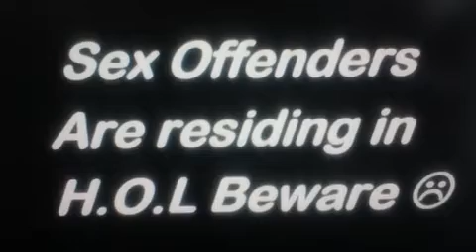AWAKEN ISRAEL SEX OFFENDERS IN THE CAMPS? 2-19-2020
TO THE MOTHERS WITH CHILDREN PLEASE WATCH YOUR CHILDREN AROUND THESE ISRAELITE CAMPS. I DON'T TRUST NONE OF THEM THEY DO HAVE SEX OFFENDERS IN THEM CALL THE POLICE.